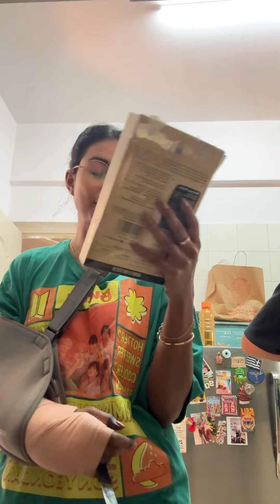We are making chocolate dates ❤️❤️